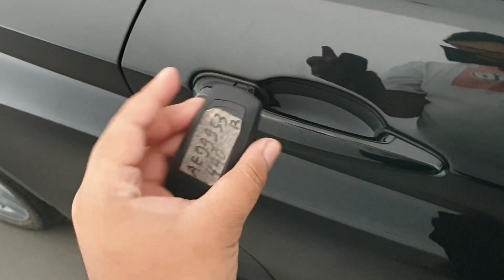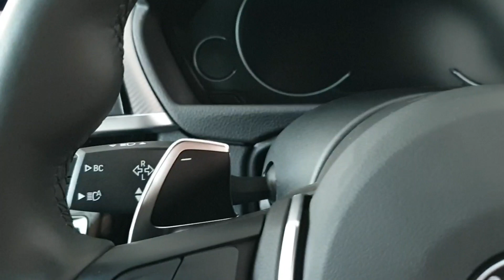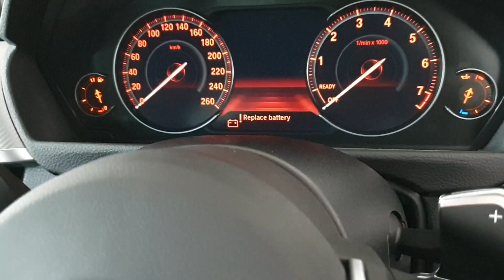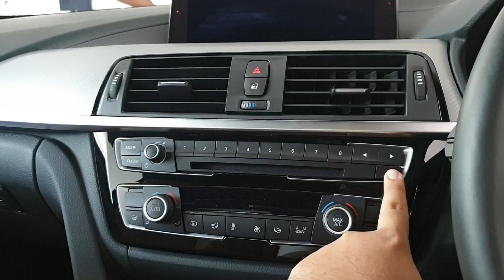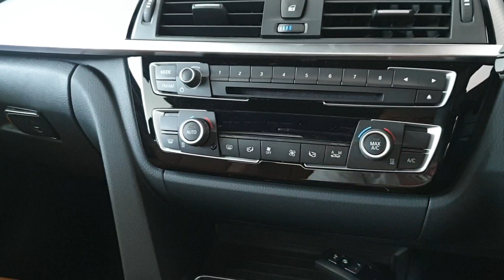BMW 440i Coupé M Sport LCI 2019 [F32] In Depth Review Indonesia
Untuk informasi lebih lanjut silahkan hubungi Faris di nomor 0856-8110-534 atau kunjungi dealer Astra BMW Sunter yang beralamat di Jl. Gaya Motor Selatan No. 1, Sunter, Jakarta Utara